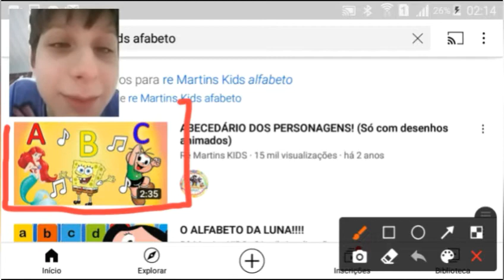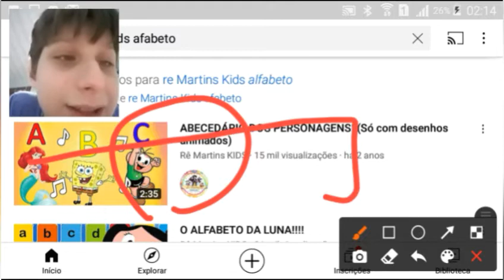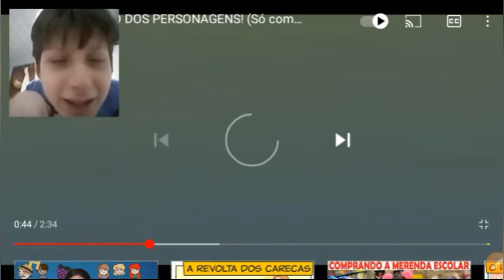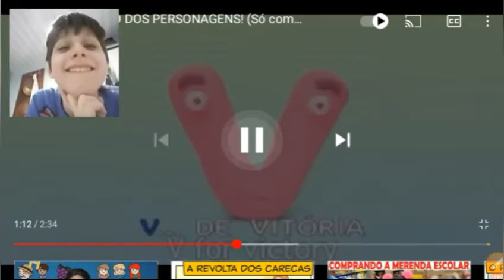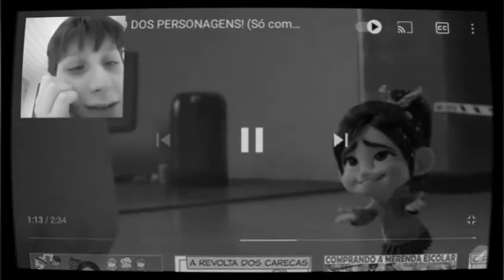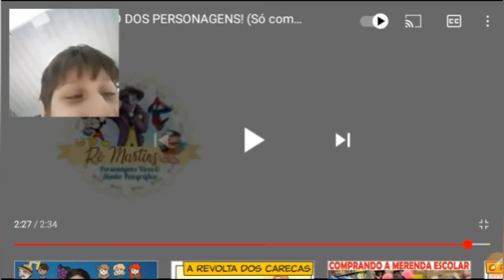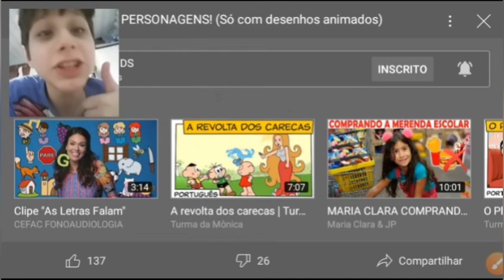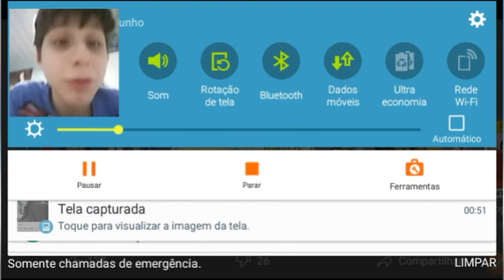eu reagindo ao vídeo mais fuleiro do YouTube 😡😂😂😂 abc